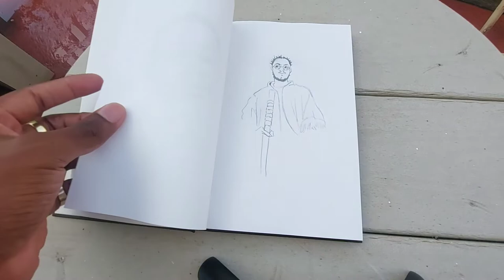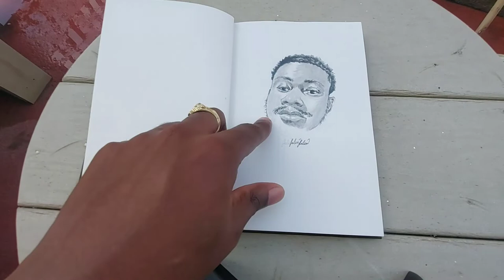My Art EDC | EVERYDAY CARRY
In today's video I go over the art supplies I carry with me daily for whenever I feeling like sketching.

1) Zebra Delguard Type ER
2) Tombow Mono Graph
3) Uni Alpha-Gel Switch Mechanical Pencil
4) Uni Jetstream Edge
5) Derwent Automatic Eraser